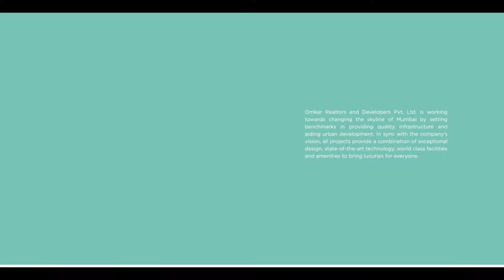Omkar Vive, Brochure, Bandra Kurla Complex, BKC, Mumbai